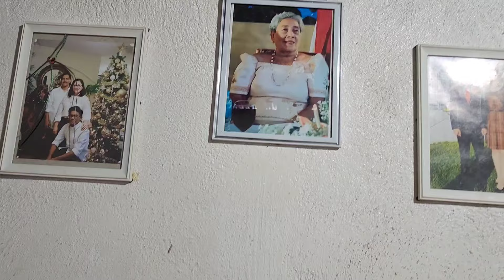비비키와 크리스틴을 동시에 만납니다. 엄마아빠 사이가 안 좋아 고민인 크리스틴.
mactan korea
필리핀 세부 막탄 코리아 후원 채널

mactan korea 부채널
필리핀 세부 막탄 지역공부방 방송채널
막탄 코리아 부채널로서 스텝들 활동 영상과 각종보고 게시판, 현장라이브.
비비안 필리핀 메니저가 진행합니다.

막탄 코리아 한국 메니저 BIKI입니다.
채널 활동과 연계되어 많은 영상과 자료를 본채널에 다 못 올리기에
스텝들 활동영상과 채널 멤버들 소식을 부채널에 업로드 하고 있습니다.

BK=Bankrupt Korean 비키
필리핀 세부 막탄에서 살고자 하는 와이프의 선택에 따라
2020년 11월 세부 막탄으로 들어와

♥후원이벤트♥
※한국계좌※
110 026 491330 신한은행 남형진
※필리핀 계좌※
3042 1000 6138 PNB NAM,HYOUNG JIN

HYOUNGJIN NAM, GRACELIN S NAM.
Block 7, LOT 16, BF TOWNHOMES PAJAC ABUNO, Lapu-lapu city cebu 6015 Philippine
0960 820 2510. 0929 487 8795

채널교육팀 후원금.